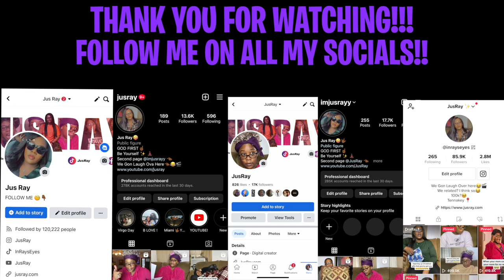FRIDAY MORNING PRAYER AND NEIGHBORHOOD WATCH WITH GRANNY AND BERNICE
LET’S BECOME FRIENDS!!